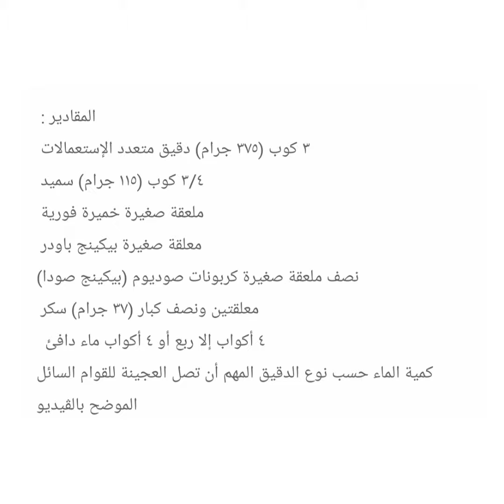سلسلة رمضان احلى مع جود | الحلقة 20 | قطايف سهلة بدون حليب🌙🌙🌙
المكونات
موجودة باول صورة بالفيديو بعد المقدمة